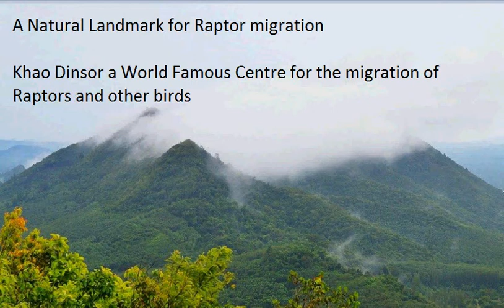Khao Dinsor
The natural landmark for migrating raptors